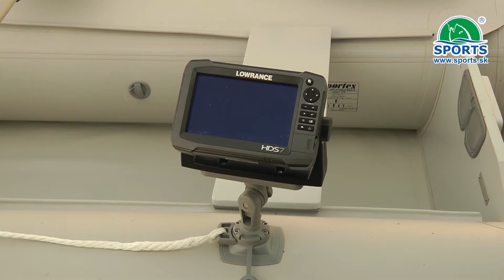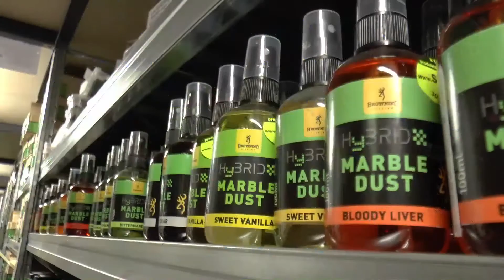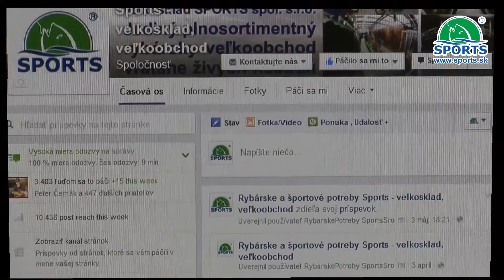Držiak prútu na čln SPORTEX FASTEN 5 ročná záruka, obj.č.: 917 858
Top kvalita FASTEN - držiaky na čln. Držiak rybárskeho prútu na čln, obj.č.: 917 858
Ponuku praktických doplnkov a držiakov nájdete na:
Najvyššia kvalita medzi člnmi SPORTEX - 3 ročná záruka!

Veľkoobchod Rybárske a športové potreby SPORTS s.r.o. - Váš partner pre rybolov! Potrebujete výbavu na rybačku? Sme tu pre vás!